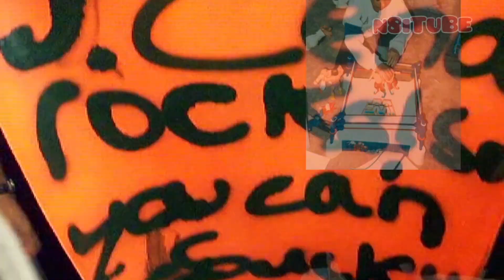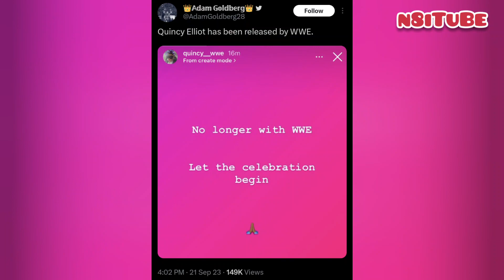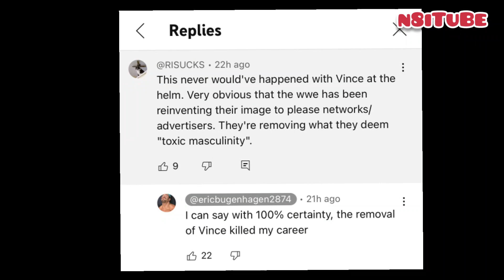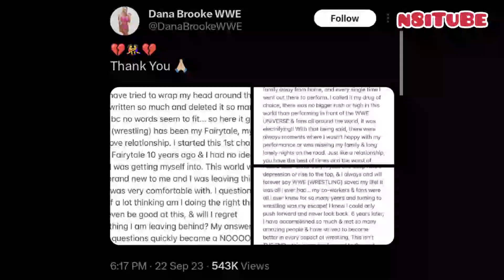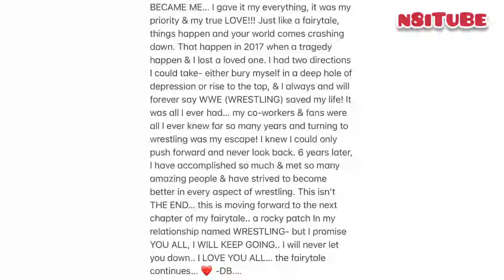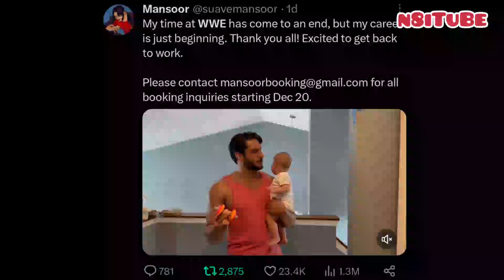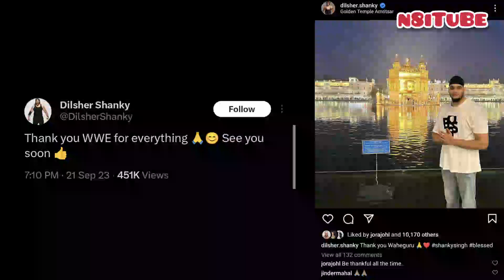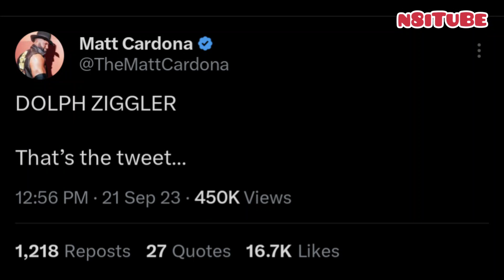Full 2023 WWE Releases & Social Media Reactions - Dolph Ziggler, Mustafa Ali, Matt Riddle and more!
In depth look at the social media responses by former WWE superstars after being released